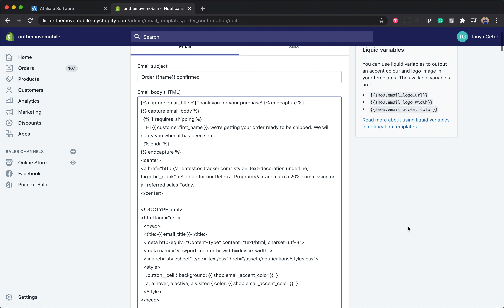How to promote your affiliate program in your Shopify transaction emails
Did you know that your order transaction emails have the highest open rate of any emails? For this reason, we highly recommend that you add a link to your Shopify affiliate program in these emails.